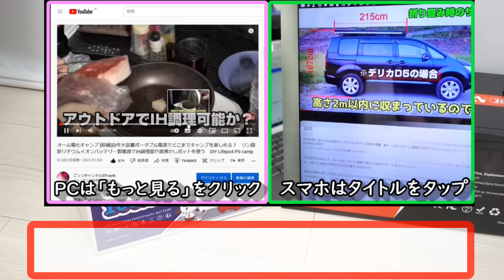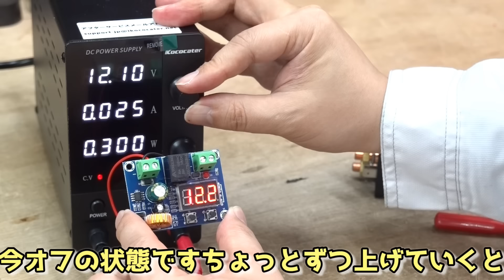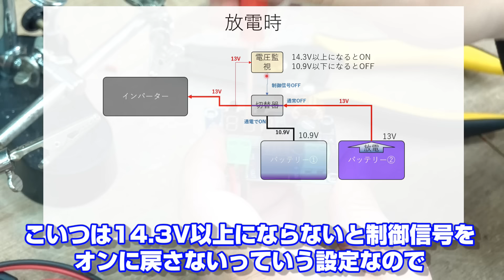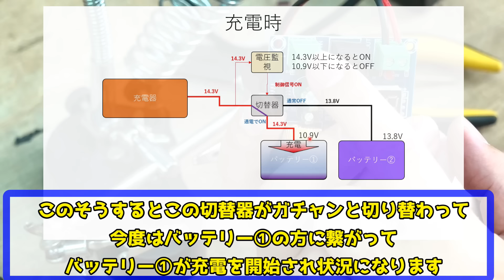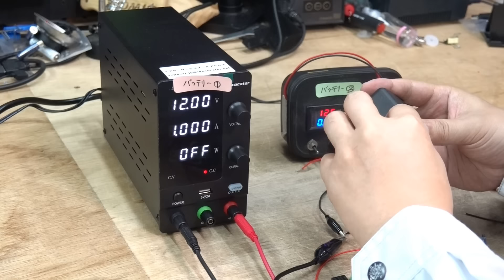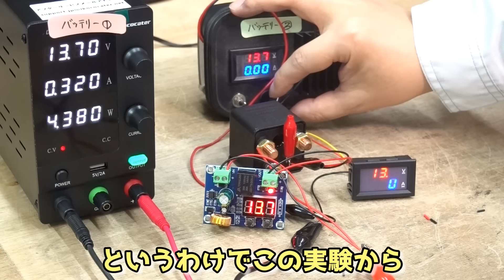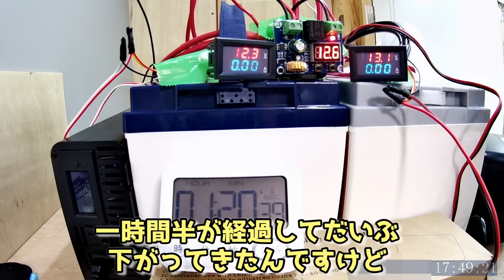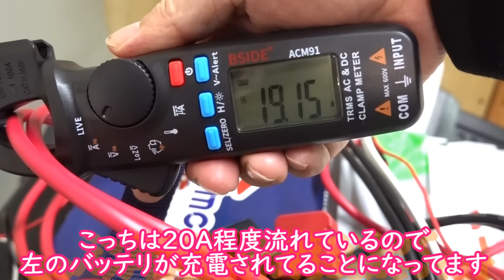【裏技】メーカー・容量違いのバッテリーをごちゃ混ぜで使う方法 ２つ部品を付けるだけ 増設も可能 複数バッテリーを１つのバッテリーとして使える オフグリッドや卒FITも リン酸鉄リチウムイオンバッテリー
★使用してる部品★　５極リレー　→
電圧監視モジュール　→
安いリン酸鉄リチウムイオンバッテリー　→
リン酸鉄用充電器　→
接続した2000Wインバーター　→

■目次
0:00  開封＆使用する機器の紹介
6:58  複数バッテリーを１つとして使う原理
12:34   原理実証
16:05  自動切換え装置本体の作成
20:39 バッテリーへの組み込み
25:43 電気製品を使って連続放電実験
27:44 連続充電実験

■その他、実験に使用した機器、関連機器やよく使う機器
普通の形をした電動ドライバー　→
以前紹介したチョイ小さいモデル　→
IH対応のアウトドア鍋やかん　→
超小型のセラミックファンヒーター　→
ポータブルエアコンのカンゲキくん(Amazon)
実験に使ったポータブル冷蔵庫　→
よく使うカーボンヒーター　→
実験に使った卓上扇風機　→
新しいタブレット　→
省電力IH調理器　→
使った電力量計　→
100W出せるUSB-C充電器　→
波形測定に使ったオシロ　→